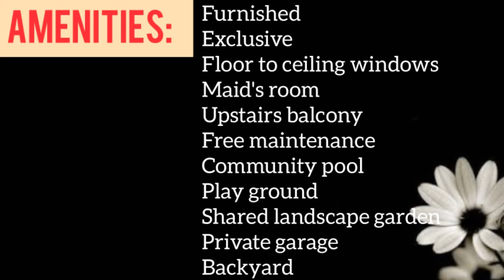3 BEDROOMS APARTMENT IN DUBAI II DUBAI PROPERTY 2021 II DUBAI REAL ESTATE II FULLY FURNISHED APART.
Property Details
Bedroom(s)  : 03
Washroom(s) : 04
Build up area : 1875 SQFT.
Rent   : AED 85000/- Yearly
Location  : Dubai

Amenities:
• Furnished
• Exclusive
• Floor-to-ceiling windows
• Closed kitchen
• Maid’s room
• Upstairs balcony
• Community views
• Tiled floors
• Built-in wardrobe
• Backyard
• Private garage
• Free maintenance
• Family-friendly
• Gated community
• Community pool
• Playground
• Shared landscaped gardens